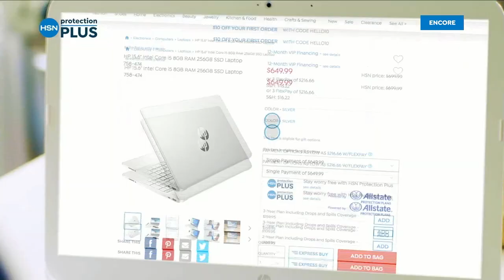HSN | KitchenAid Gifts 10.16.2022 - 03 AM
Discover how easy and fun holiday baking can be with KitchenAid, a household name in kitchens.